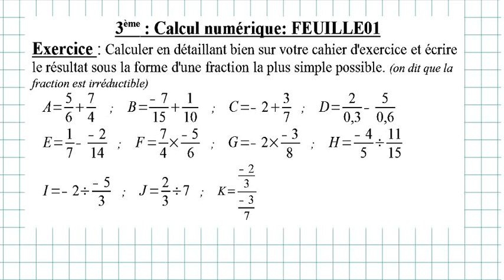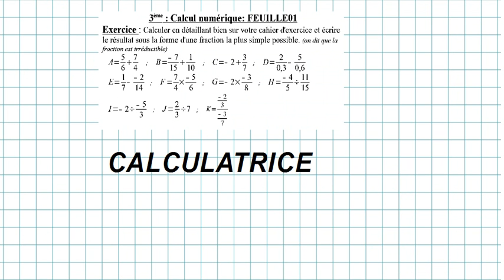3CH05 Feuille01 Correction detaillee